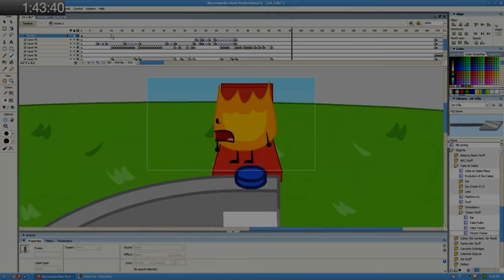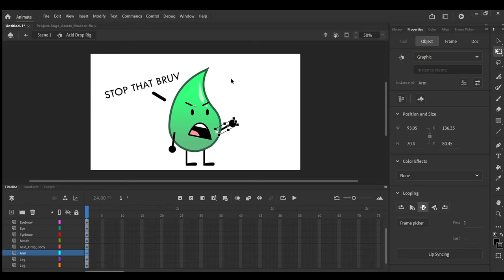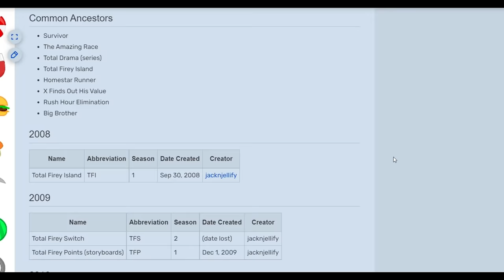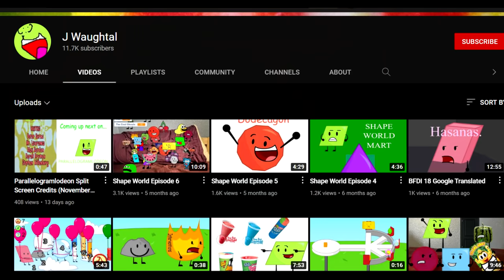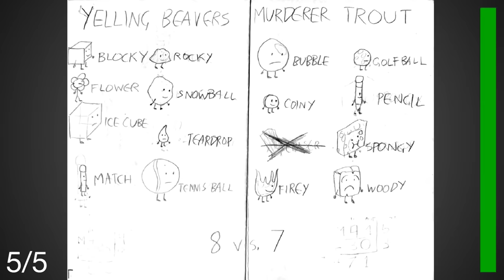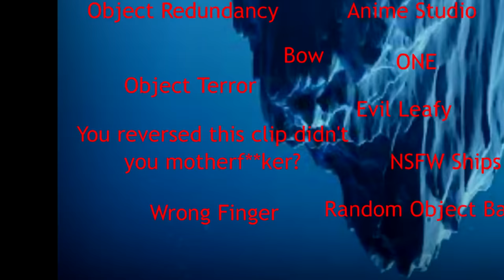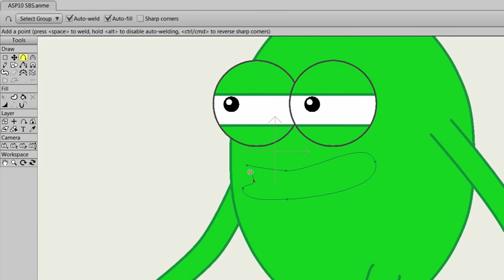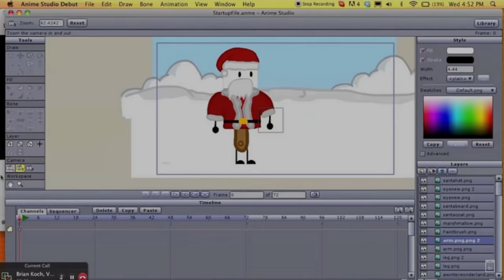The Object Show Iceberg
This is my first ever video using Sony Vegas Pro therefore I'm still a little rusty hehe. Also it's my first ever iceberg video which, honestly felt like a pretty nice accomplishment even though it's only 11 minutes long :)

Chapters:

Intro: 0:00
Tier 1: 0:24
Tier 2: 3:44
Tier 3: 6:03
Outro: 10:42